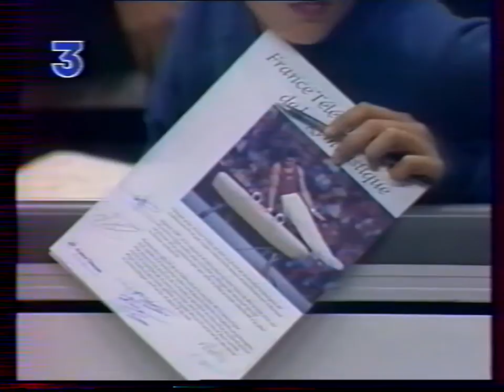1994 Championnats de France 2/2 (GAM-GAF)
'94 CHAMPIONNATS DE FRANCE (2e journée du concours général)

- Éric Poujade sol
- Sébastien Tayac sol
- Frédéric Lemoine sol
- Isabelle Severino sol
- Cécile Canqueteau saut
- Éric Poujade arçons
- Isabelle Severino saut
- Bernard Pellard arçons
- Élodie Lussac saut
- Frédéric Nicolas arçons
- Laetitia Bégué saut
- Emmanuel Jacquinot arçons

- Laetitia Bégué sol
- Laure Gély saut
- Sébastien Tayac arçons
- Élodie Lussac sol
- Éleonore Couffe sol
- Frédéric Lemoine arçons

- Isabelle Severino poutre
- Bernard Pellard barre fixe
- Elodie Lussac poutre
- Frédéric Nicolas barre fixe
- Laetitia Bégué poutre
- Emmanuel Jacquinot barre fixe
- Laure Gély poutre